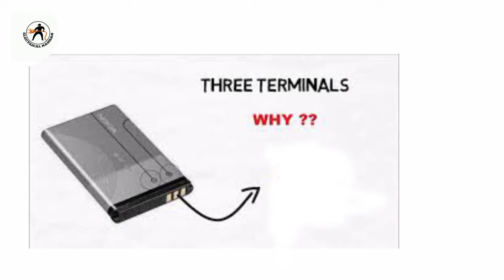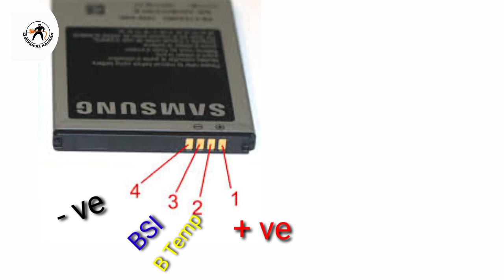Mobile Battery| Why Mobile Battery has more than 3 terminals?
Why Mobile battery has more than 3 terminals.?

How to make simple extension box,

How to remove bad smell from Aircooler,

How to use multimeter, multi meter  உபயோகிக்க

Please leave a comment about my video. Even negative comments are most welcome,
Which will help to improve my channel.

About Electrical Nanban

This channel is created to make everyone
to know every thing about electricals and
Information related to it

Channel info